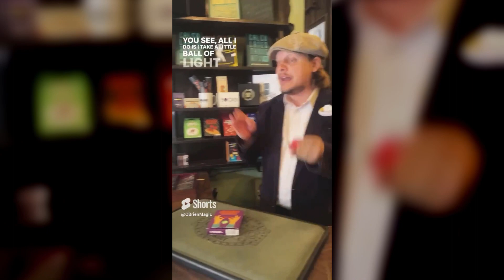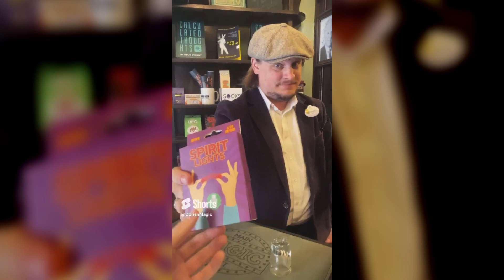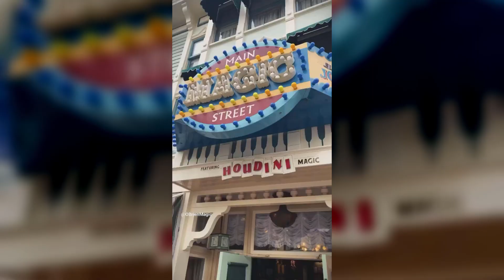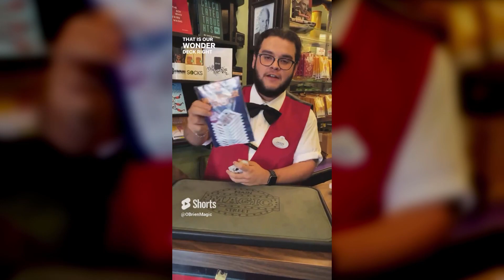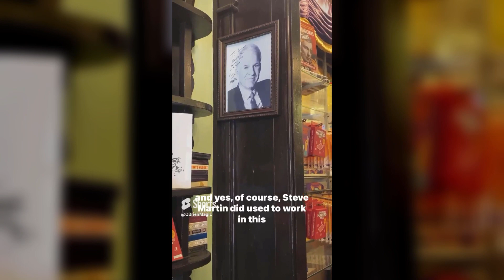Disneyland Magic Shop Compilation Season 1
Join us for a compilation of shorts featuring the Disneyland Magic Shop located on Main Street at Disneyland Park in Anaheim, CA!

MOB SQUAD Members will receive full access to tutorials, early access to videos, and more! Find out how to access these perks in the membership tab!

Michael O'Brien is an award winning magician who has performed magic all over the world including the Magic Castle in Hollywood, California as well as the Magic Circle in London, United Kingdom. He has made several television appearances including: Penn & Teller fool Us, KTLA 5, Mitú TV, and America's Got Talent. In addition to performing magic, Michael spends much of his time creating his own magic effects, giving his audience a unique experience they will not get anywhere else as well as teaching up and coming magicians the tricks of the trade!